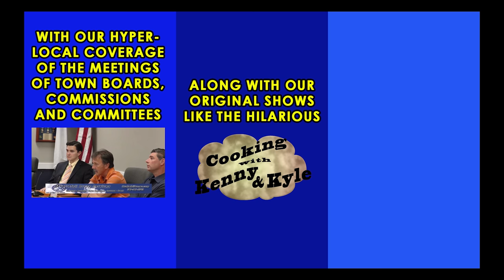A Slice Above Pizzeria - Pembroke Board of Selectmen approve licences.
A Slice Above Pizzeria is soon to be the newest pizza shop in Pembroke.  The Board gave its final approval that will allow the owners to start their business.